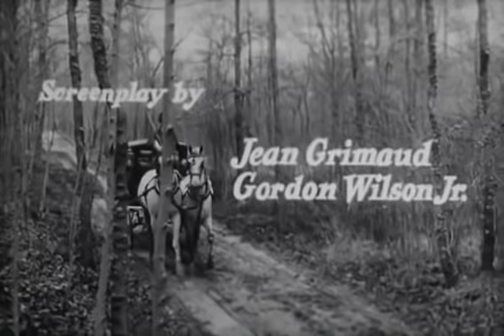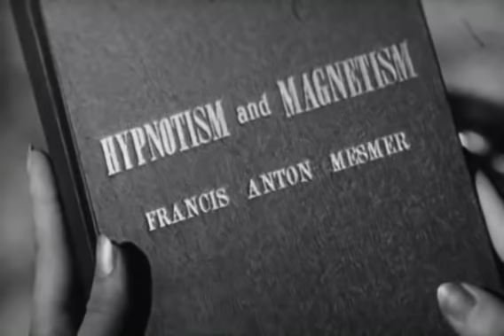The Blancheville Monster a k a Horror 1963 UNCUT